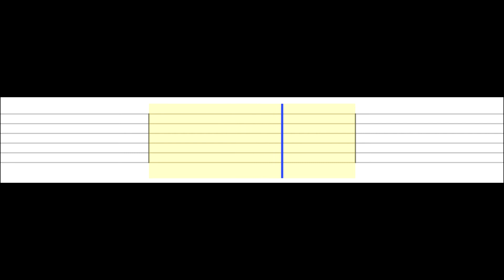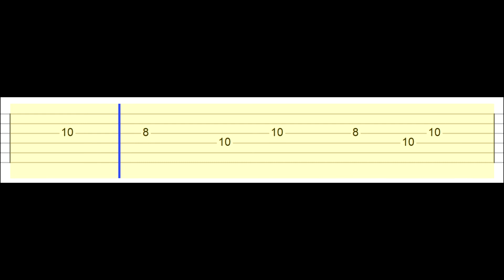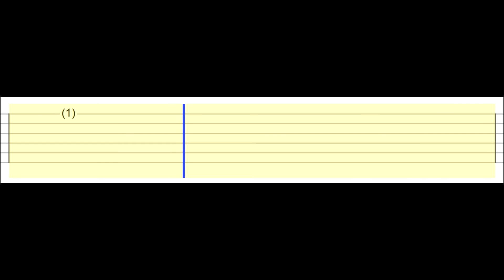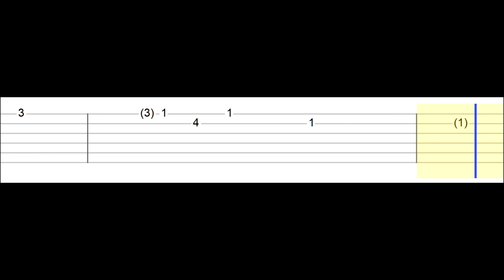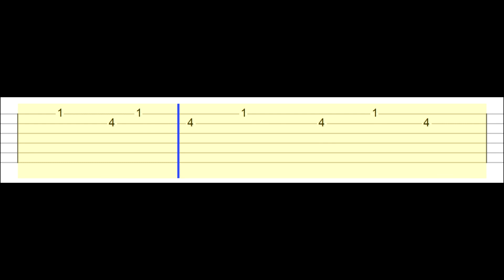Justin Timberlake ft Chris Stapleton - Say Something (Easy Guitar Tabs Tutorial)